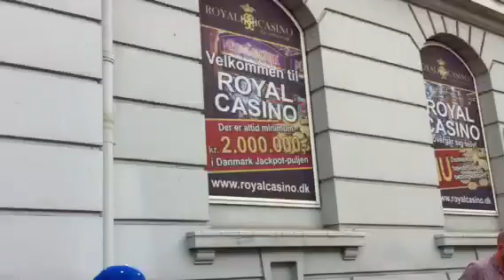Zwai Mbula & Mzwakhe! Mandela 95 Band BandLive in Denmark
A random jam session, MY HERITAGE. July 2013, Cafe Under Masken, Åarhus